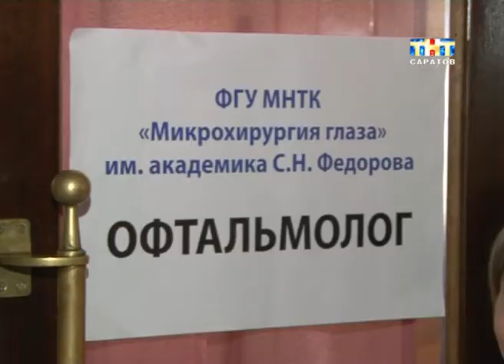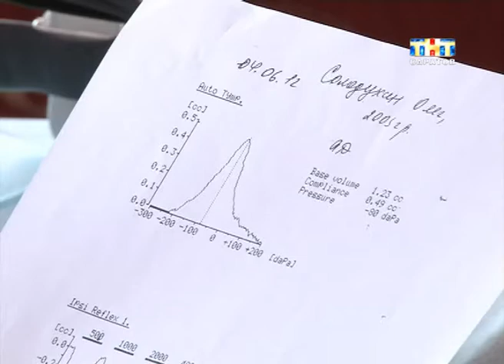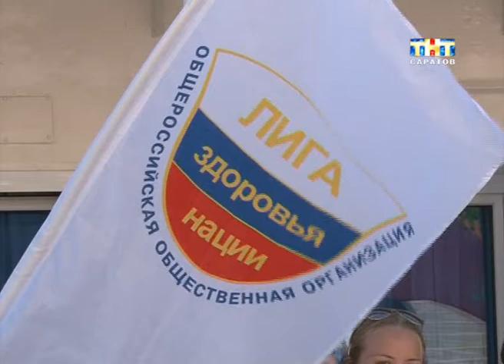"Волна здоровья" накрыла Саратов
Дождались. Сегодня в Саратове снова встречали медицинский теплоход. Он должен был причалить еще на прошлой неделе. Однако судно сломалось в районе Балакова. В результате столичные специалисты прошли мимо Саратова. Сначала "Волна здоровья" накрыла Волгоград и Астрахань, и только на обратном пути завернула в наш город. Анна Головчинская все-таки дождалась медицинский теплоход.